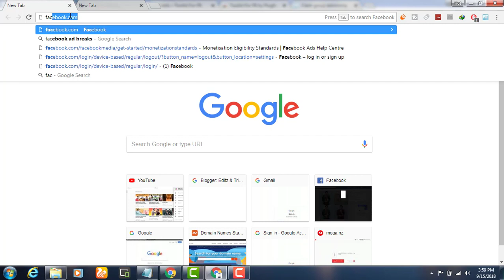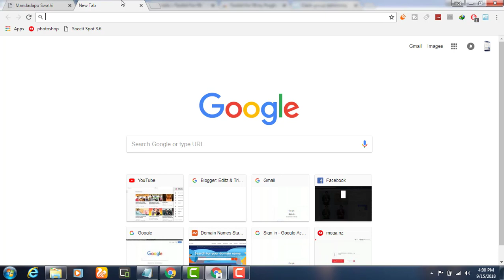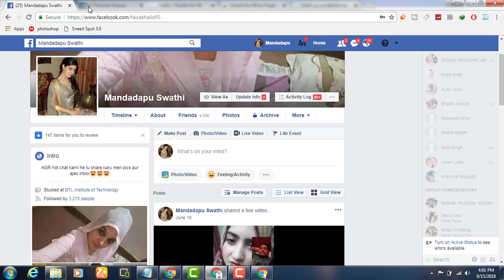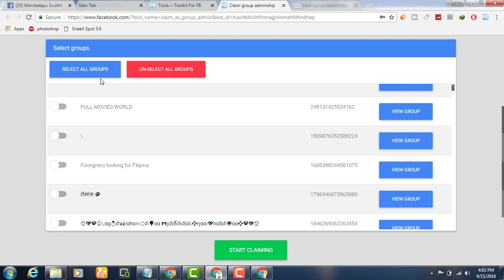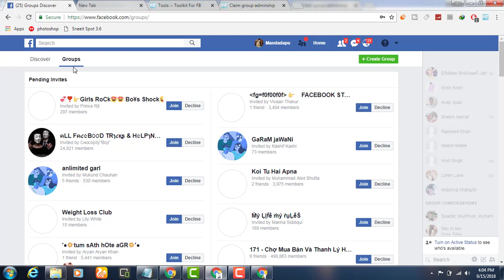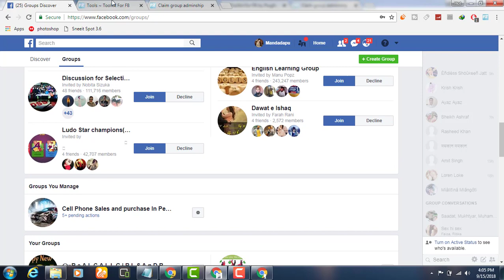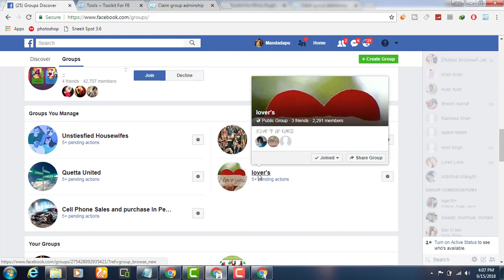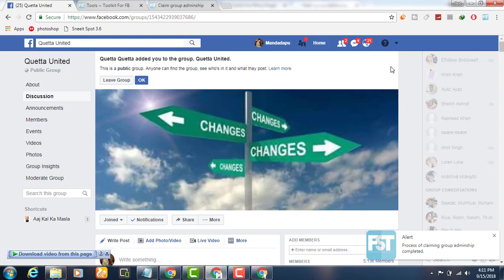How Do I Become Admin Of a Group That Has No Admin (2020) Updated Version FST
Facebook has a not well-noticed feature that allows group members to become an admin when the group has no admin.

This tool will automate the process of using this feature to make you admin of groups that have no admin.

Purpose of “Claim group adminship” tool

Some Facebook groups have no admins. Claim as group admin tool searches for groups with no admin and allows you to become admin of these groups.

You can’t become admin of groups that already have an admin.

“Claim group adminship” tool works if you are a member of many Facebook groups.
“Claim group adminship” tool makes you an admin of the Facebook groups that have no admin.
There’s no direct way to find out what groups have no admin, so this tool sends requests to become an admin for every group joined by you.

The process may take a while depending on the number of groups joined by you. Please be patient while requests are being sent.

Features of “Claim group adminship” tool

Allows you to set a custom delay time between requests.
Allows you to select or un-select groups that want to attempt to claim.
Provides an event log to show you what groups are claimed.
How to use “Claim group adminship” tool
Follow these steps to use this tool :

Click on Toolkit For FB Chrome Extension icon, this will open a new popup.

After that click on correct button to start “Claim group adminship” tool.
After this, a new window will be opened and tool will be displayed on page.
You are required to select a delay time between sending of each request.
After you have set a delay time, you need to select what groups you want to attempt to claim.
After that click on “Start Claiming” button to start to attempt to claim adminship of facebook groups.
The event log will show you information, error or success messages regarding various requests that are being sent.
To clear event log, use “Clear Event Log” button.
Why claim as group admin does not work for some groups with no admin?
If an admin of a Facebook group has a temporarily deactivated account then it is not displayed in the list of current group admins. In this situation, group adminship cannot be claimed.

We hope you have found this guide useful!
If you want to report a bug or want a new feature to be implemented then navigate to report a bug page.

Topic:
How can I take over admin rights for a group that has no admin?
How To Take Over a Facebook Group Without Admin 2018